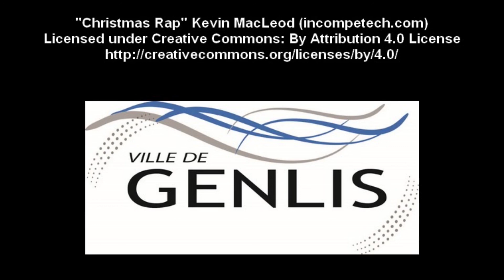calendrier de l'avent 2022 : 09 décembre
Salutations,

Nous avons décidé tout au long du mois de décembre de réaliser un calendrier de l'avent en vidéo, afin de vous présenter brièvement différentes coutumes, traditions etc. des fêtes de Noël autour du monde.

Aujourd'hui direction l'Islande pour parler du terrible chat géant Jólakötturinn, l'animal de compagnie de la géante Grýla. Plus d'infos par là :

Vous pouvez retrouver l'ensemble des vidéos du calendrier de l'avent dans la playlist dédiée pour 2022, par

Vous pouvez également nous suivre et retrouver la version écrite du calendrier de l'avent sur Facebook, par